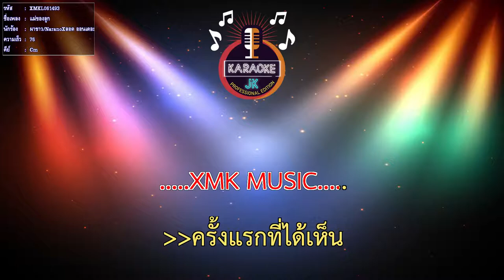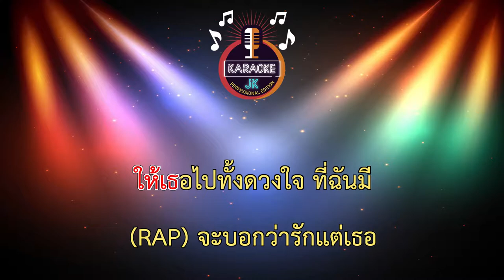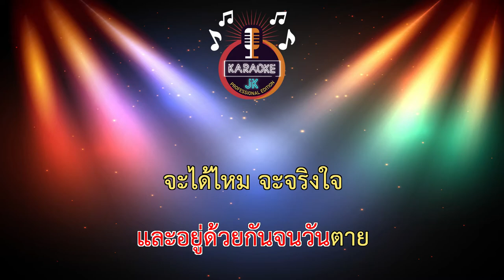แม่ของลูก (76-Cm) - ผาขาว/NaranoXลอด ออนเดอะร๊อคXBuppachon 【 Cover By คาราโอเกะดนตรีสด 】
เพลง : แม่ของลูก
ศิลปิน : Narano x ลอด ออนเดอะร็อค x Buppachon
เนื้อร้อง/ทำนอง : นาราภัทร งดงาม
โปรดิวเซอร์ : YOSHI